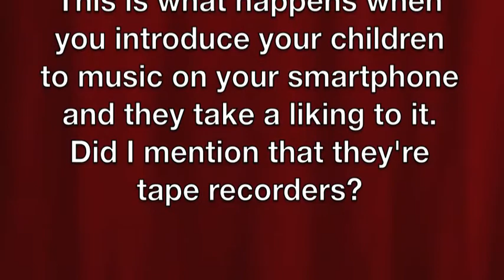Makenna the Indigo Girl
It's not secret that anybody who knows our daughter and her taste in music (which she gets from her dad, thank you very much) knows that she is *obsessed* with the Indigo Girls.  Were it not a complete wash-out with the rain, we would have brought her to see them at the Morton Arboretum this summer.  Instead, I was treated to this show at the Barnes & Noble in Bolingbrook.  Makenna's rendition, interspersed with the real Girls.